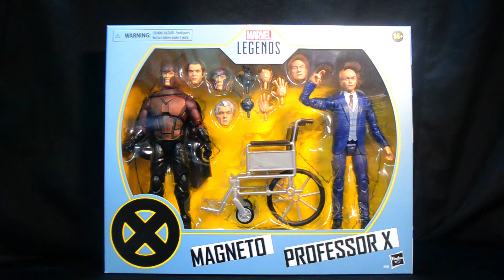Magneto y profesor X (Xavier) double pack Marvel Legends Hasbro- Unboxing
🦖Bienvenidos sean una vez más a Salem collector 🦖
Esta vez tenemos un video sobre: Magneto y Profesor X 2 pack

A nuestro grupo👥 de facebook donde podras comprar 💵y vender tus coleccionables 🛒

Y nuestro canal aliado CreaTv🎥🎞️ con contenido variado de cine y cultura pop: